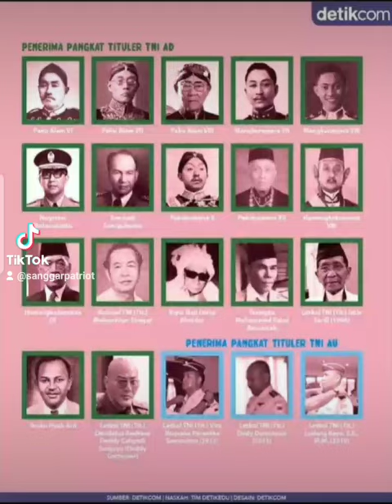Tokoh-Tokoh Nasional Indonesia Penerima Pangkat Tituler Militer TNI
Berikut ini daftar nama-nama penerima pangkat tituler TNI.

1. Paku Alam VI
2. Paku Alam VII
3. Paku Alam VIII
4. Mangkunegara VII
5. Mangkunegara VIII
6. Nugroho Notosusanto
7. Soerjadi Soerjadarma
8. Pakubuwana X
9. Pakubuwana XII
10. Hamengku Buwono VIII
11. Hamengku Buwono IX
12. Melanchton Siregar
13. Kyai Haji Darip Klender
14. Tengku Muhammad Daud Beureu'eh
15. Idris Sardi
16. Teuku Nyak Arif
17. Deodatus Andreas